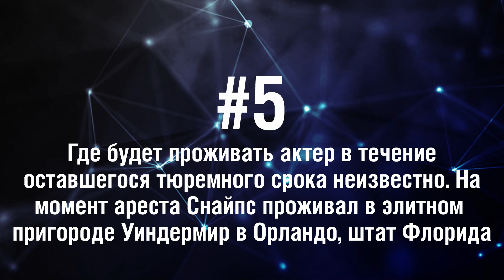Уэсли Снайпс - 5 Фактов о знаменитости || Wesley Snipes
Уэсли Снайпс - американский актёр, мастер боевых искусств, наибольшую известность получил благодаря главной роли в фильме "Блэйд".